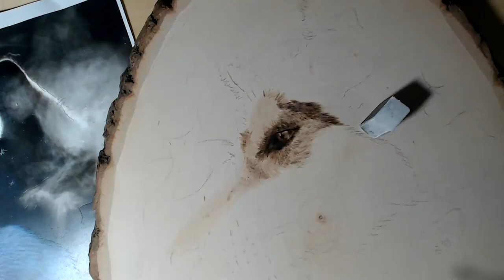Jeans Pyrography art- Wolf process